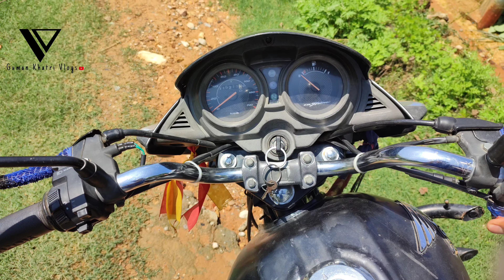Day spend white my family